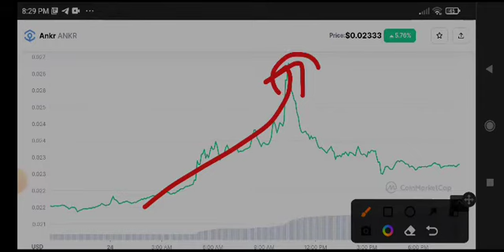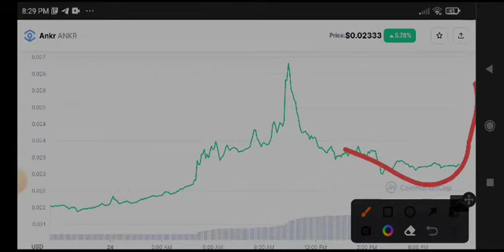Ankr Urgent News Today! Ankr Price Prediction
Queries Solved:
1.  today target
2.  price today
3.  price prediction
4.  token today target

altcoin Telegram Free Signals Group Join Now

Queries Solved:
1.  today target
2.  price today
3.  price prediction
4.  token today target